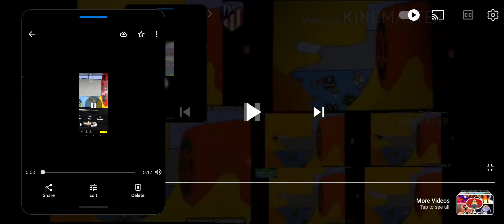March 24, 2022